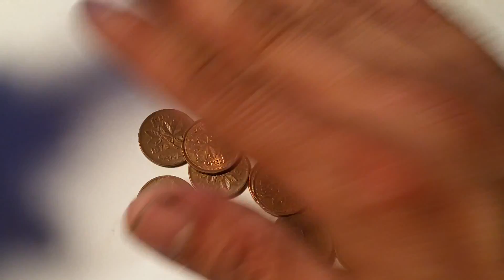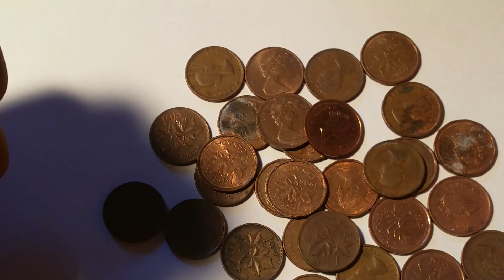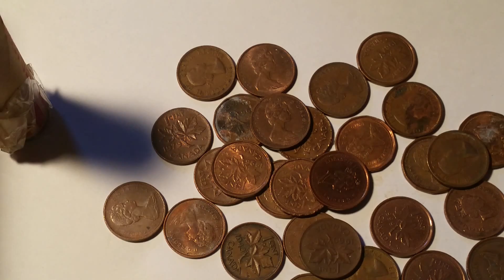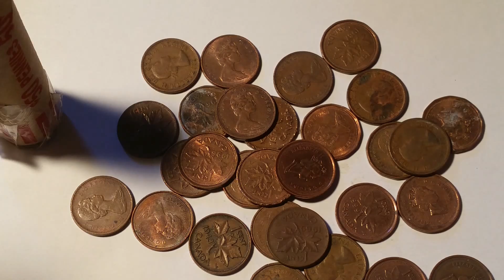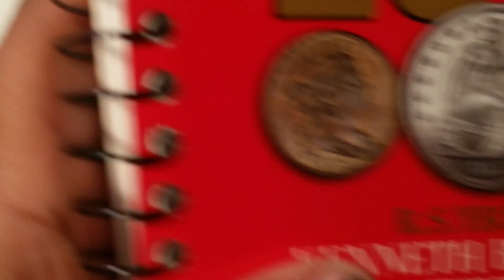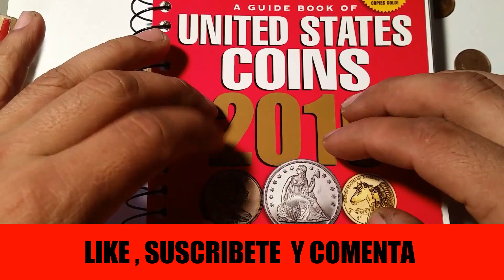( $400) ESTAS MONEDAS ESTAN DESAPARECIENDO!!! NOTICIA URGENTE !!!!!!!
Amigos espero ustedes puedan empesar a coleccionar estas monedas antes de que se acaben saludos ... PARTICIPA EN ESTE VIDE PARA GANARTE EL LIBRO .